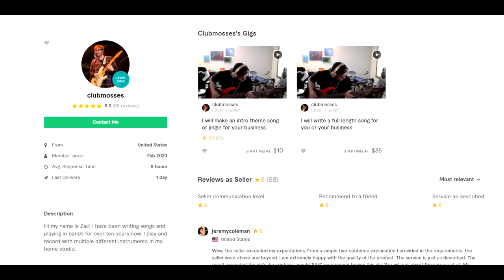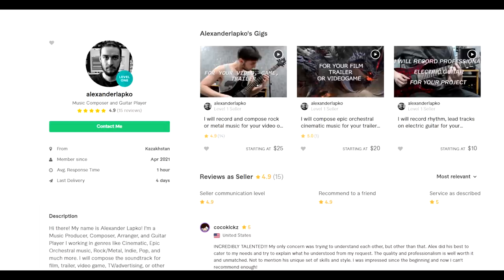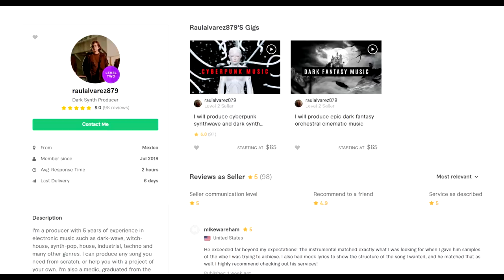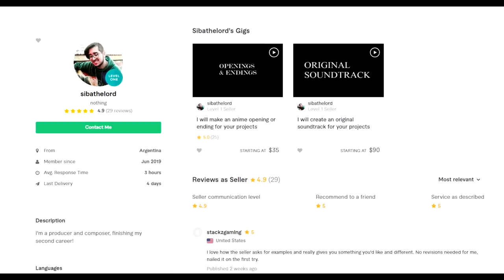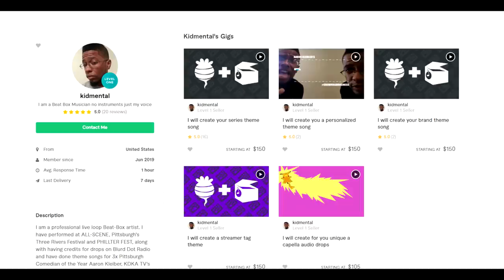Fiverr Musicians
This is the greatest fiverr music of All Time